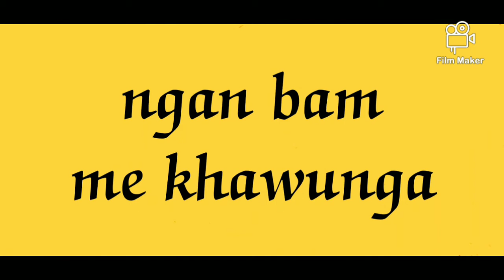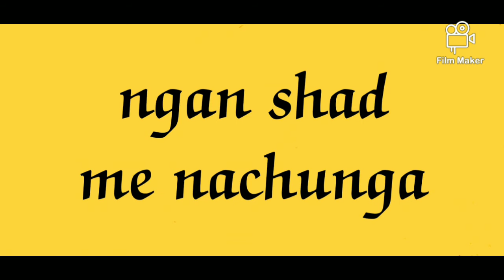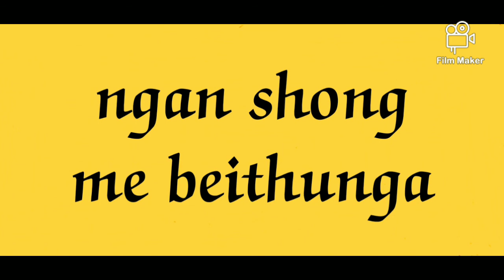Kren hindi khasi bolo@borkharjana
Kren hindi khasi bolo